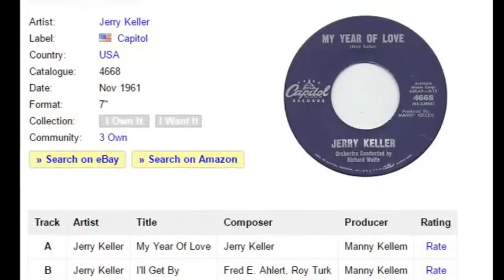Jerry Keller - My Year Of Love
+++ A-Side From 1961 +++ Not Much Air Play For This One +++ Born in Fort Smith, Arkansas, Keller moved with his family to Tulsa, Oklahoma, when he was aged six, and Keller attended Tulsa's Will Rogers High School, graduating in 1955. He was known as a vocal soloist in various school productions, and was often invited to do guest vocals with top bands touring the area. He formed the group and was a member of the Tulsa Boy Singers. Keller attended the University of Tulsa and moved to New York in 1956. Pat Boone, a friend from church, recommended Marty Mills as Keller's manager.Keller's biggest self-penned hit was 1958's "Here Comes Summer." In 1959 it climbed to No.14 in the Billboard Hot 100. The record reached No.1 in the UK for a week from 9 October 1959, but a lack of further chart appearances saw Keller branded as a one-hit wonder in Britain.